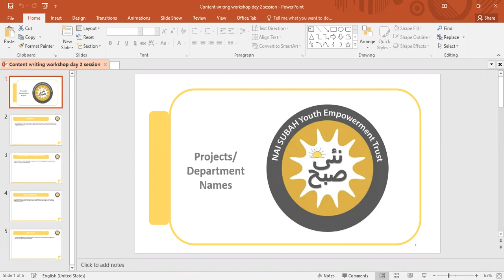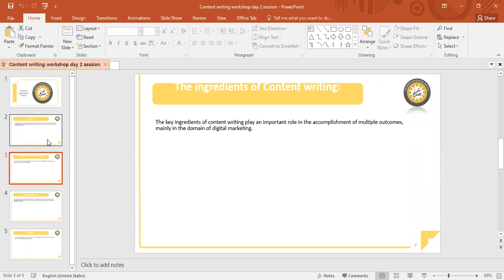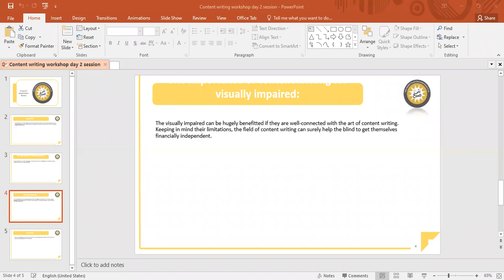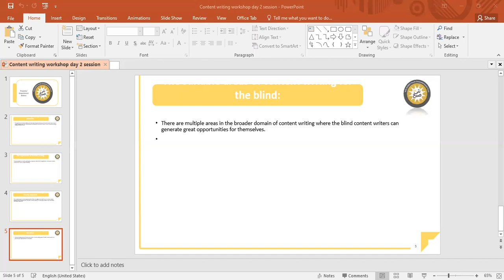How To Write Compelling Content That Applies To Anyone Day 2 | Salman Khalid (Recorded Live)